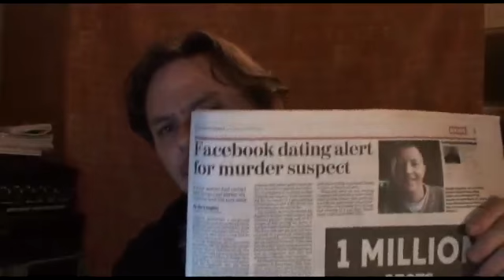Don't Panic! Facebook & YouTube to be banned in Italy?